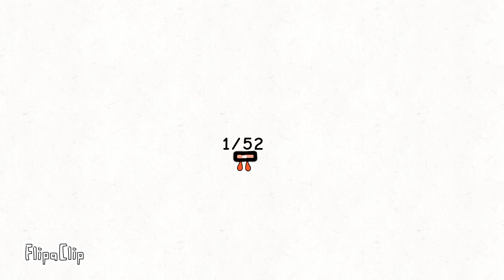NumberBlocks band 52nds 1